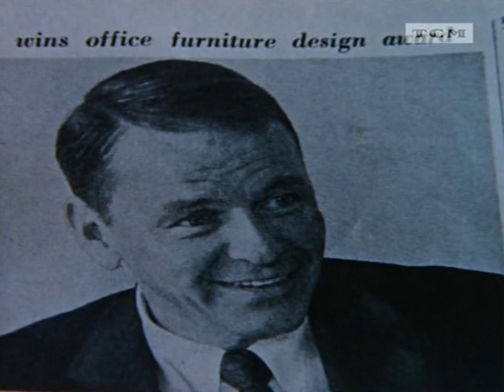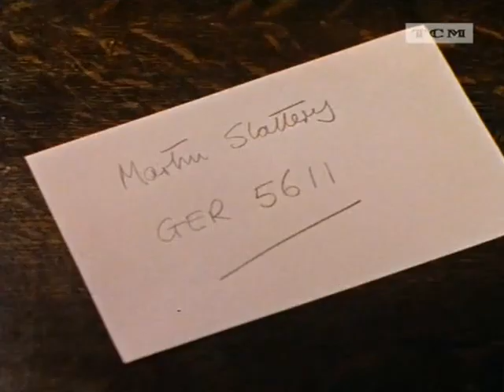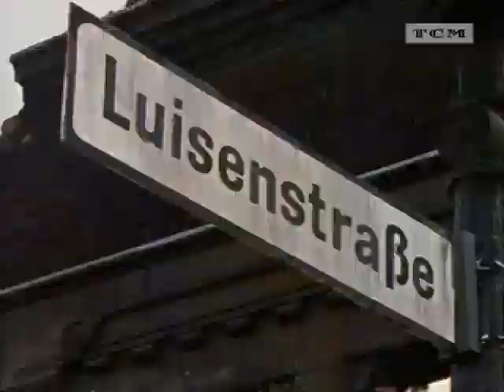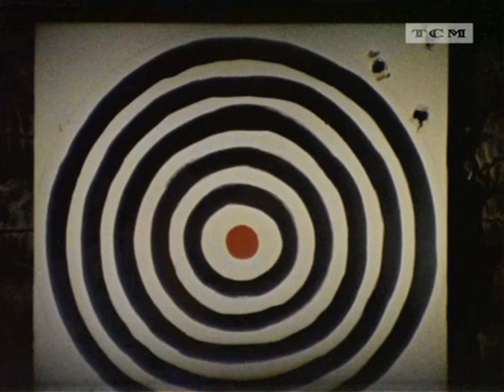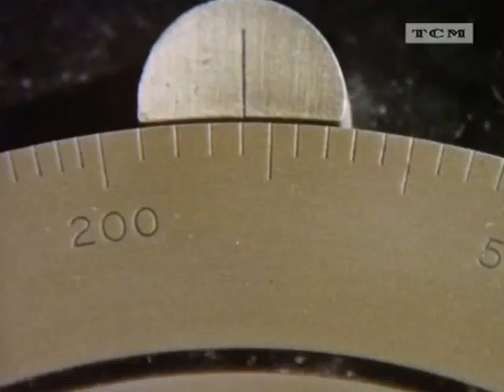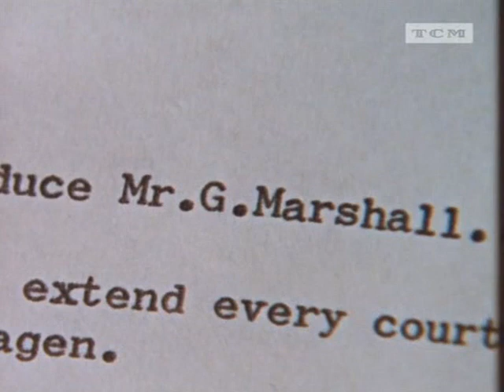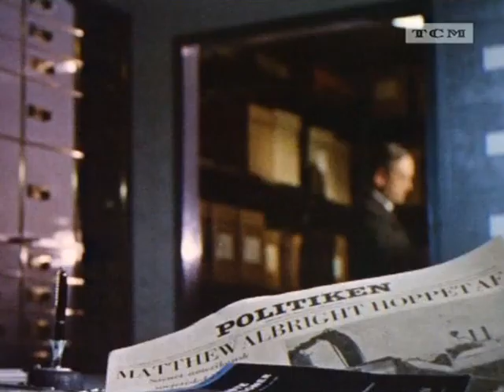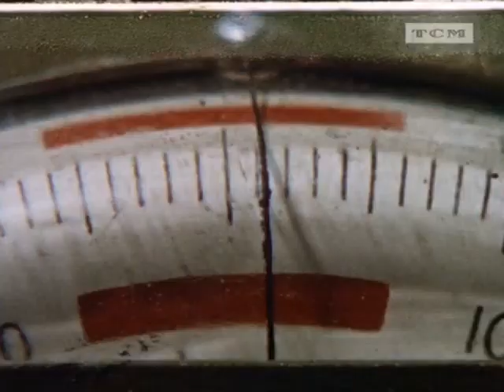The Naked Runner (1967) - Frank Sinatra, Peter Vaughan & Nadia Gray.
The Naked Runner is a full length 1967 British espionage thriller directed by Sidney J. Furie. It is  distributed by Warner Brothers, starring Frank Sinatra, Peter Vaughan, Edward Fox, Nadia Gray, and Michael Newport.

This was the last film Sinatra made with Warner Bros. Frank Sinatra is obviously best known for crooning. However, take out several song-and dance set pieces, where he operated on autopilot, and he becomes a top class actor. A really fine Sinatra performance, fine camera work and score. The idea that an everyday guy can get caught up so easily in espionage is convincing here, achieved through the camerawork, setting and acting. Gone is the Sinatra swagger. Sinatra's tailoring is wonderful. A Sinatra hidden gem.

In short, an interesting spy thriller, a fine Sinatra performance, and an effervescent, slick direction with plethoric and stylish camerawork. There is a stronger focus on plot development and psychological factors than on frantic action in this movie. An underrated work - Give it a spin, and you'll know what UI mean.